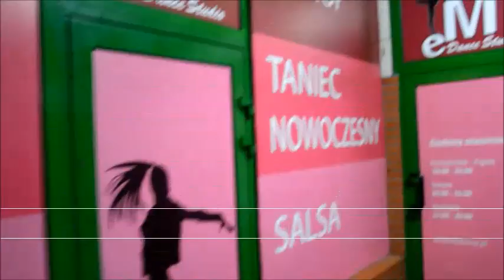Halloween Studio Tańca eM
Miejsce dla ludzi z pasją, wiele wspaniałych grup z licznymi osiągnięciami, dołącz do nas już dziś!